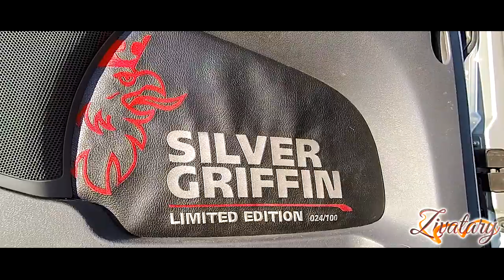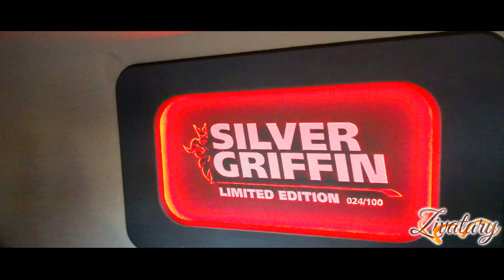Rolling In Style: Scania V8 Silver Griffin // *Vadangyal* *Bandur és Fia Kft.*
A wonderful Scania R580 V8 truck which is the 24th of the 100 trucks called Silver Griffin Limited Edition. It's also modified more, with a bullbar and extra lights. For more photos, check my Facebook page (URL found on my channel).
Owner: Bandur és Fia Kft.
Driver: Vadangyal

Inárcs, Hungary, 2020